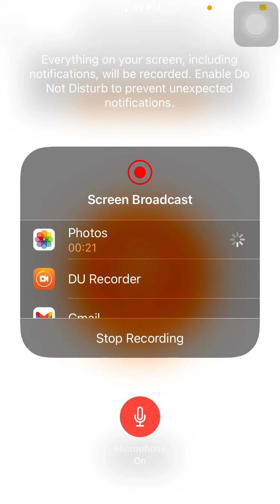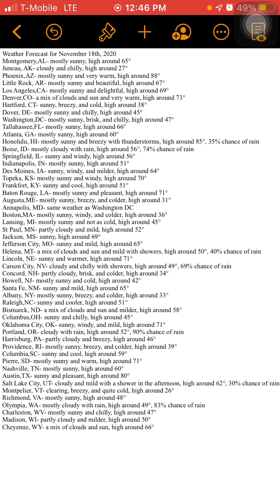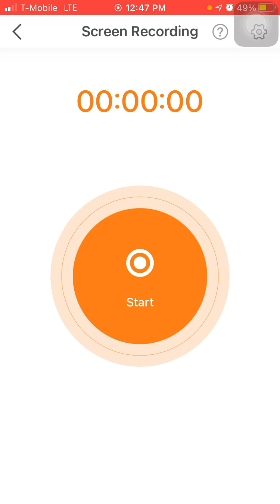Weather Forecast For November 18th, 2020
Montgomery,AL- mostly sunny, high around 65°
Juneau, AK- cloudy and chilly, high around 27°
Phoenix,AZ- mostly sunny and very warm, high around 88°
Little Rock, AR- mostly sunny and beautiful, high around 67°
Los Angeles,CA- mostly sunny and delightful, high around 69°
Denver,CO- a mix of clouds and sun and very warm, high around 73°
Hartford, CT- sunny, breezy, and cold, high around 38°
Dover, DE- mostly sunny and chilly, high around 45°
Washington,DC- mostly sunny, brisk, and chilly, high around 47°
Tallahassee,FL- mostly sunny, high around 66°
Atlanta, GA- mostly sunny, high around 60°
Honolulu, HI- mostly sunny and breezy with thunderstorms, high around 85°, 35% chance of rain
Boise, ID- mostly cloudy with rain, high around 56°, 74% chance of rain
Springfield, IL- sunny and windy, high around 56°
Indianapolis, IN- mostly sunny, high around 51°
Des Moines, IA- sunny, windy, and milder, high around 64°
Topeka, KS- mostly sunny and windy, high around 70°
Frankfort, KY- sunny and cool, high around 51°
Baton Rouge, LA- mostly sunny and pleasant, high around 71°
Augusta,ME- mostly sunny, breezy, and colder, high around 31°
Annapolis, MD- same weather as Washington DC
Boston,MA- mostly sunny, windy, and colder, high around 36°
Lansing, MI- mostly sunny and not as cold, high around 45°
St Paul, MN- partly cloudy and mild, high around 52°
Jackson, MS- sunny, high around 69°
Jefferson City, MO- sunny and mild, high around 65°
Helena, MT- a mix of clouds and sun and mild with showers, high around 50°, 40% chance of rain
Lincoln, NE- sunny and warmer, high around 71°
Carson City, NV- cloudy and chilly with showers, high around 49°, 69% chance of rain
Concord, NH- partly cloudy, brisk, and colder, high around 34°
Howell, NJ- mostly sunny and cold, high around 42°
Santa Fe, NM- sunny and mild, high around 65°
Albany, NY- mostly sunny, breezy, and colder, high around 33°
Raleigh,NC- sunny and cooler, high around 51°
Bismarck, ND- a mix of clouds and sun and milder, high around 58°
Columbus,OH- sunny and chilly, high around 45°
Oklahoma City, OK- sunny, windy, and mild, high around 71°
Portland, OR- cloudy with rain, high around 52°, 90% chance of rain
Harrisburg, PA- partly cloudy and breezy, high around 46°
Providence, RI- mostly sunny, breezy, and colder, high around 39°
Columbia,SC- sunny and cool, high around 59°
Pierre, SD- mostly sunny and warm, high around 71°
Nashville, TN- mostly sunny, high around 60°
Austin,TX- sunny and pleasant, high around 80°
Salt Lake City, UT- cloudy and mild with a shower in the afternoon, high around 62°, 30% chance of rain
Montpelier, VT- clearing, breezy, and quite cold, high around 26°
Richmond, VA- mostly sunny, high around 48°
Olympia, WA- mostly cloudy with rain, high around 49°, 83% chance of rain
Charleston, WV- mostly sunny and chilly, high around 47°
Madison, WI- partly cloudy and milder, high around 50°
Cheyenne, WY- a mix of clouds and sun, high around 66°